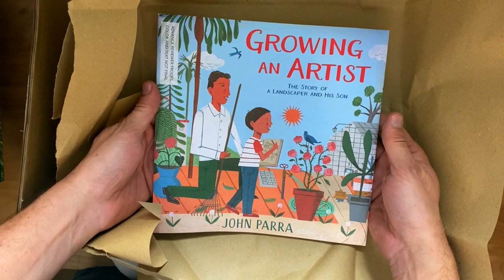Sneak Peek: GROWING AN ARTIST (Picture Book)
Sneak Peek: GROWING AN ARTIST: The Story of a Landscaper and His Son.
Written and Illustrated by: John Parra
Publisher: Simon & Schuster
Coming: May 2022
Picture Book